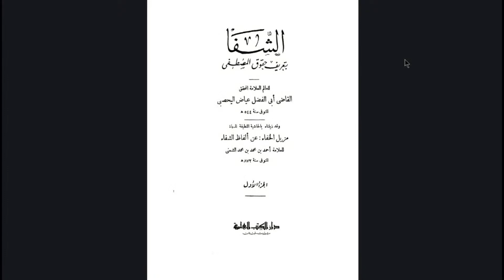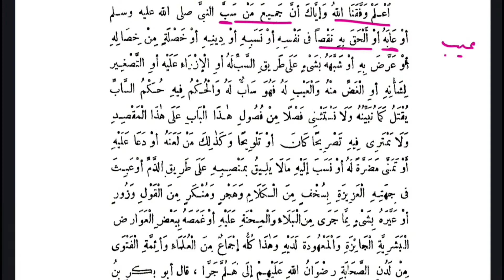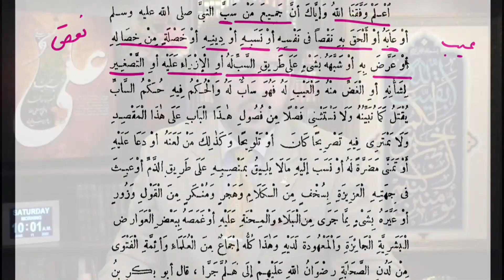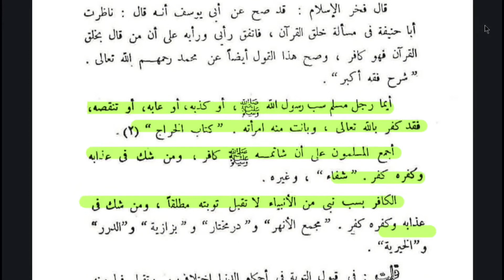shia vs sunni nazriya immat | Hassan Allahyari | umar ka waqia | Allahyari urdu clips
shia vs sunni nazriya immat | Hassan Allahyari | umar ka waqia | Allahyari urdu clips | ISLAM 110